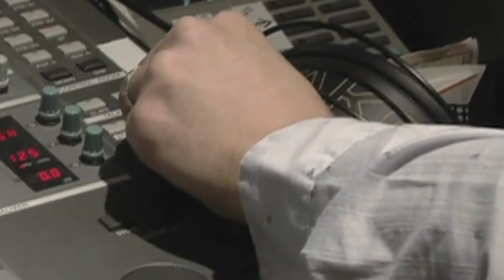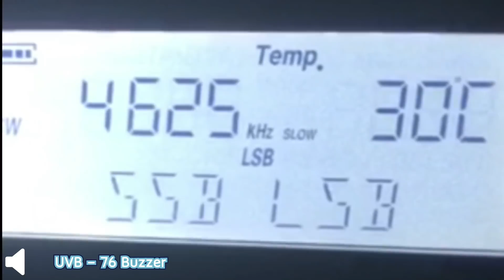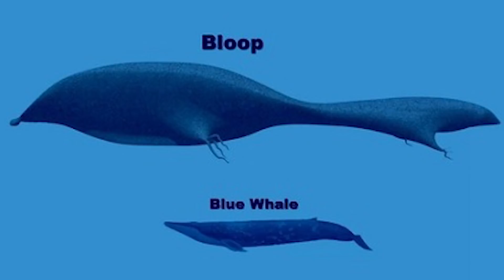10 เสียงลึกลับประหลาดของโลก (คุณไม่เคยได้ยิน)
เสียงไหนที่คุณได้ยินบ่อยๆ แต่ยังไม่ชินสักที